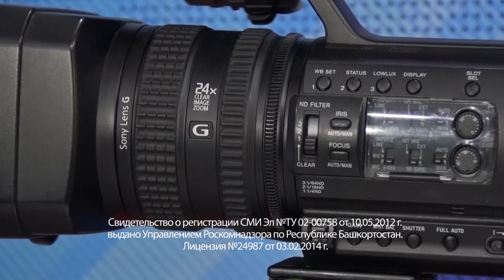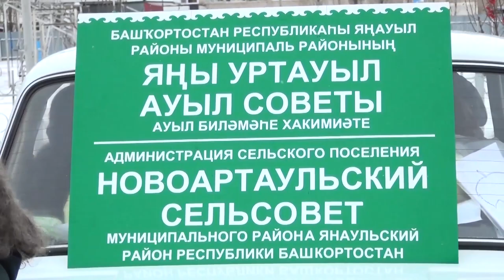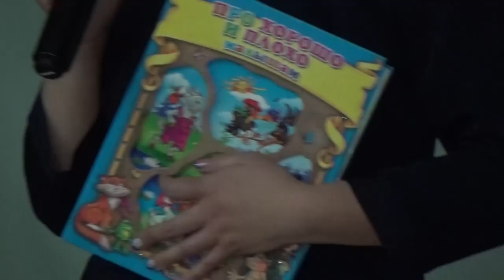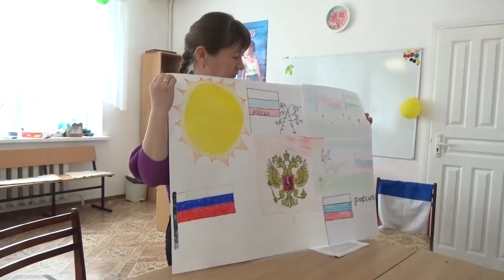Новости от 5 ноября 2019 г.Янаул